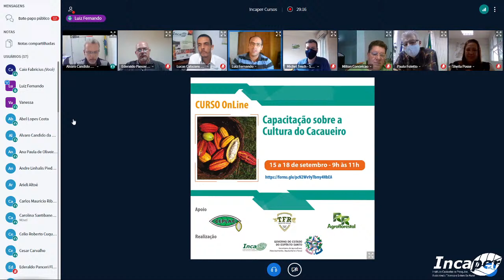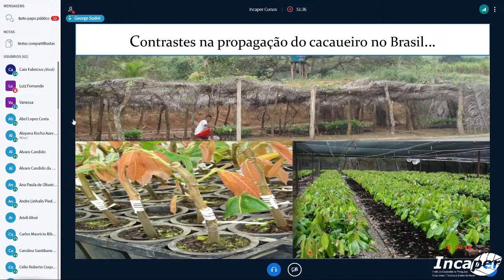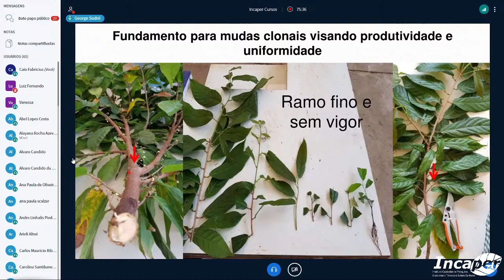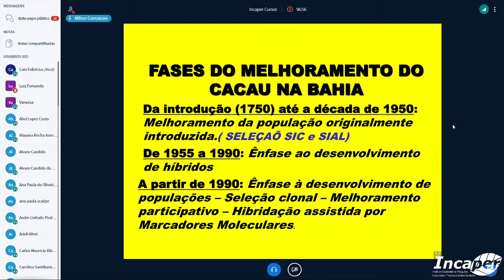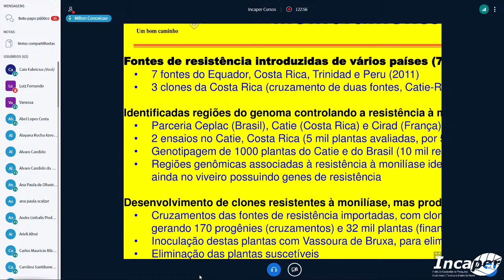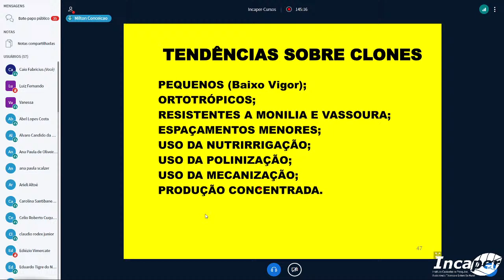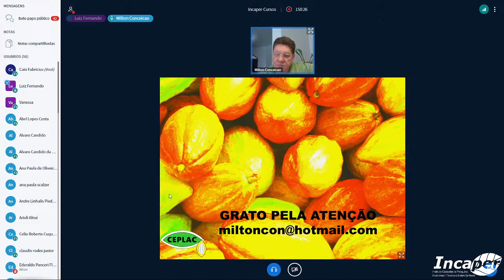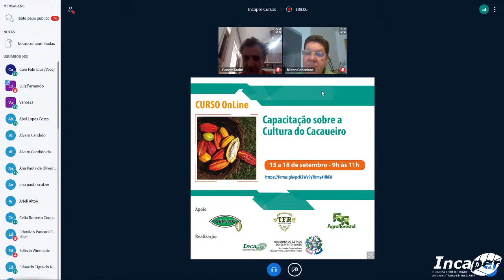Curso sobre a Cultura do Cacaueiro - 1ª parte.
Saiba mais sobre a propagação do cacaueiro e material genético.

Palestrantes:
George Andrade Sodré e Milton José da Conceição da Comissão Executiva do Plano da Lavoura Cacaueira (Ceplac).

Site: incaper.es.gov.br/